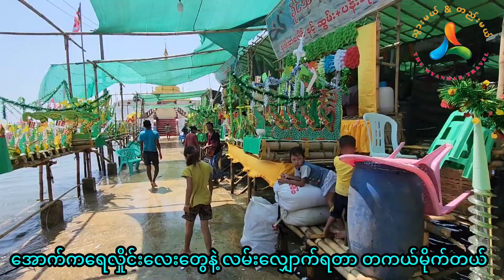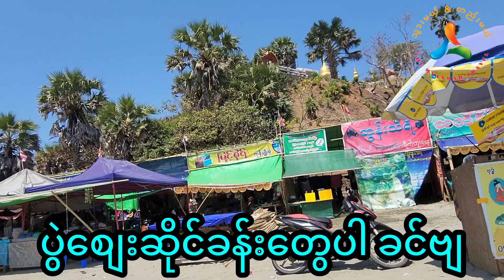မော်တင်စွန်းဘုရား ​ဖောင်​တော်ဆိပ်​စေတီ အဆင်းလမ်းနှင့် ဘုရားပွဲ​စျေးတန်း